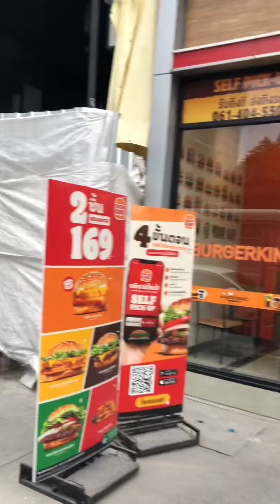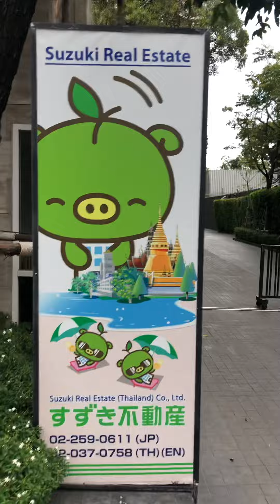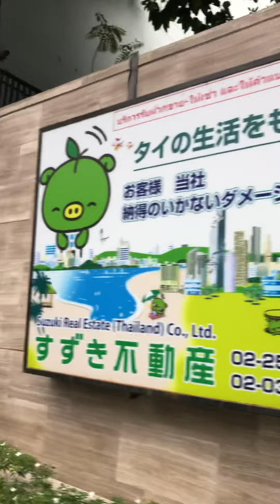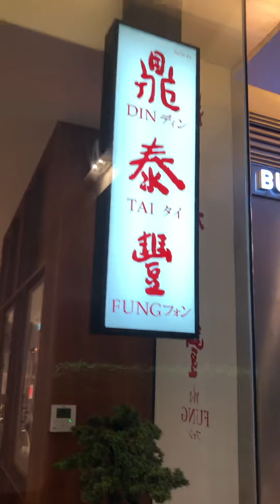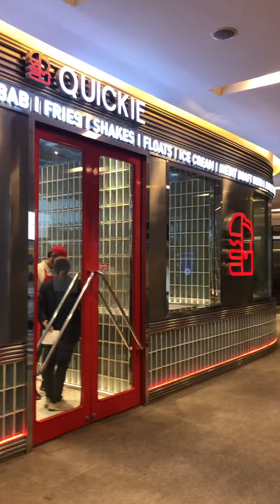เที่ยวทองหล่อ จาก ซอย 4 ไป ซอย 8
จริงๆ เป็นช่วงที่ 8 สงสัยตอนนั้น คงจะคิดข้าม shot ไปนิดนึง เป็นช่วงที่ 9 เลย 555...